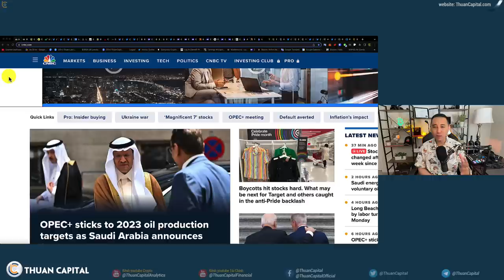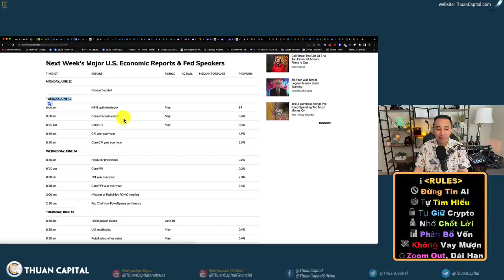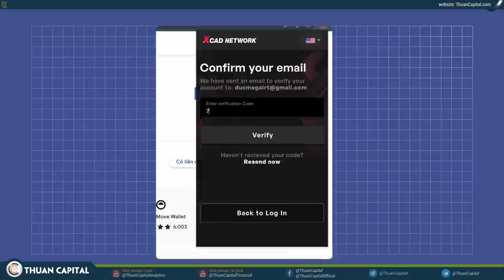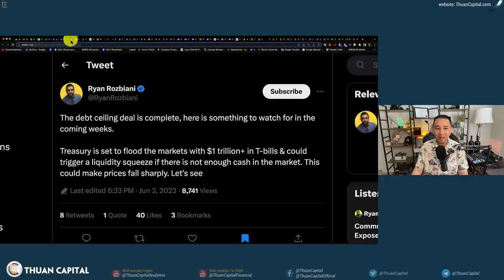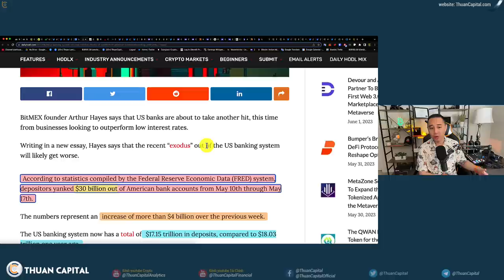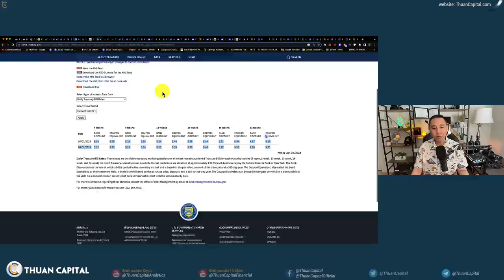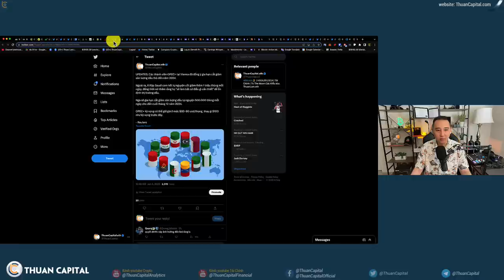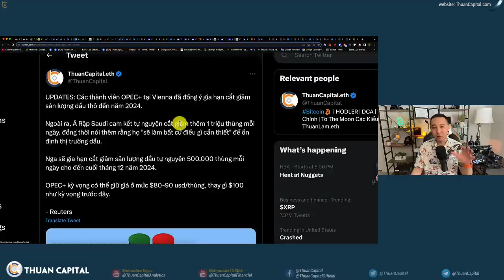1617 (Part 1) - Thỏa Thuận Nợ Trần Đã Hoàn Tất - Kho Bạc Chuẩn Bị Đưa Tiền Ra Thị Trường | OPEC+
⏱️ TIMESTAMPS
00:00 - Một ngày tốt cho thị trường crypto, tài chính
02:19 - Lịch kinh tế tuần này
04:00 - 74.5% nghiêng về FED sẽ dừng tăng lãi suất tháng 6
04:34 - Thỏa thuận nợ trần đã hoàn tất - Kho bạc chuẩn bị đưa tiền ra thị trường với hơn 1 nghìn tỷ đô la công trái phiếu
06:23 - Quảng cáo tài trợ kênh
08:55 - Kho bạc sắp bán trái phiếu kho bạc trị giá 170 tỷ đô la trên thị trường vào thứ Hai.
11:05 - Hệ thống ngân hàng Hoa Kỳ sẽ mất đi khối tài sản khổng lồ từ các doanh nghiệp Mỹ
18:06 - DXY 104 điểm
19:15 - Các thành viên OPEC+ tại Vienna đã đồng ý gia hạn cắt giảm sản lượng dầu thô đến năm 2024.

QUẢNG CÁO - TÀI TRỢ
Access code: PXZC-G55Z-4C9N-NSH7